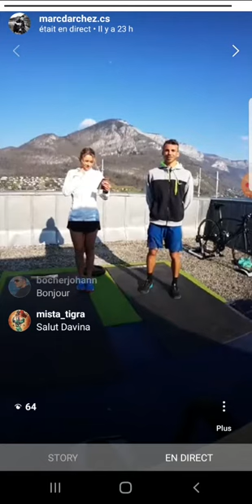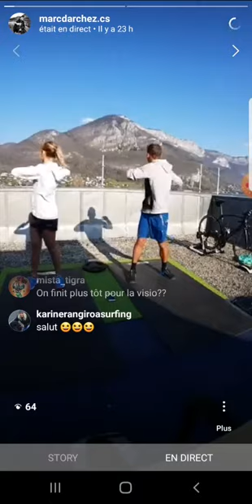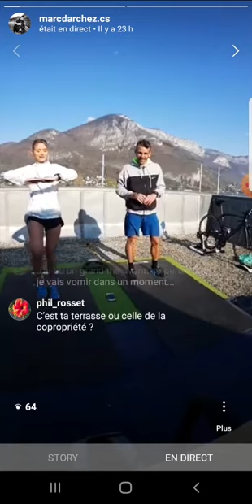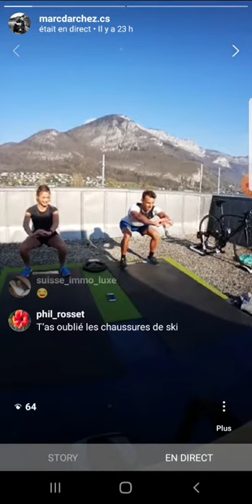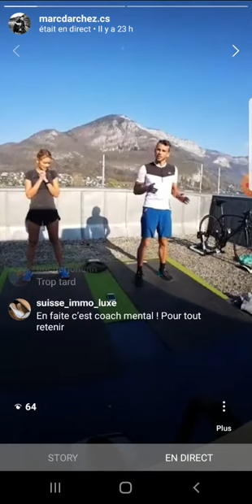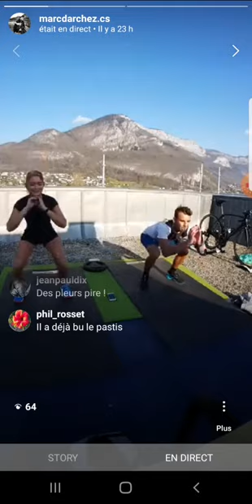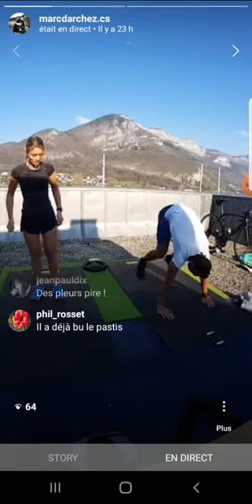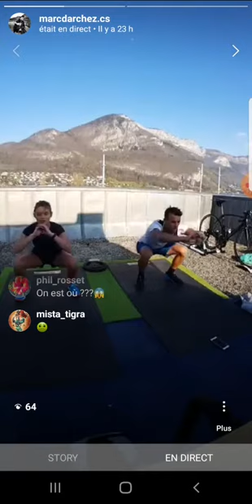Renfo live 3 Avril 2020Circuit Progressif (Part1)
en forme?

Ce soir après un enchaînement pour l'échauffement, vous aurez 2 circuits progressifs à réaliser.

Bonne séance.
Faites vous plaisir amusez vous bien
Et très vite pour le live Marc Darchez - Coach Sportif Annecy